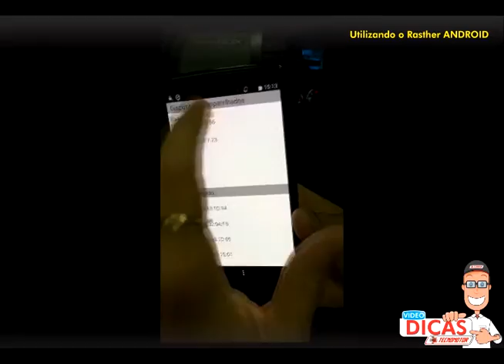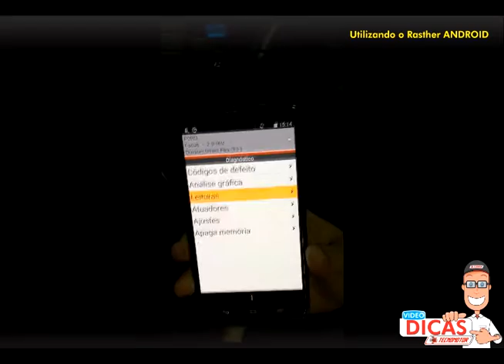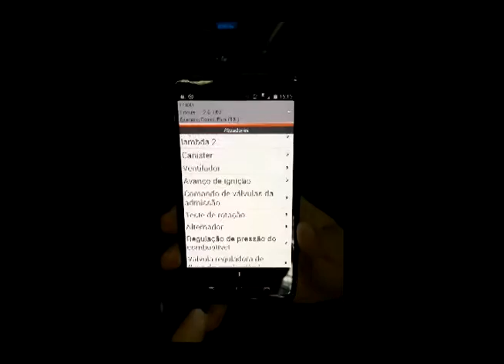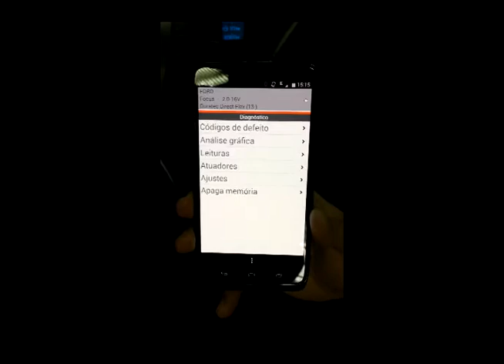Vídeo Dica - Utilizando o App Rasther Android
Veja como é fácil a operação do aplicativo disponível para seu Smartphone ou tablet com sistema ANDROID (3.0 ou superior).